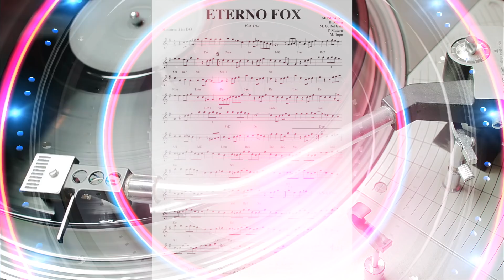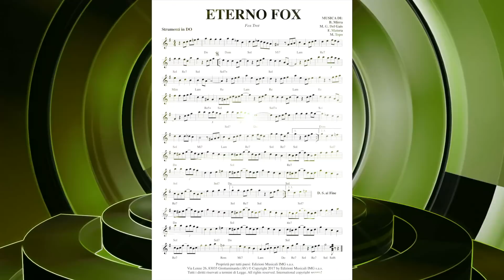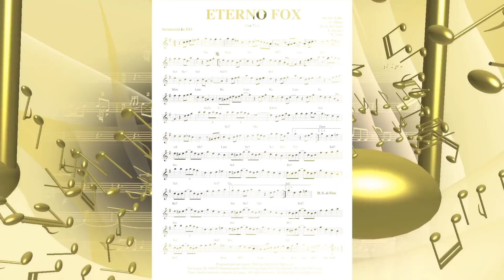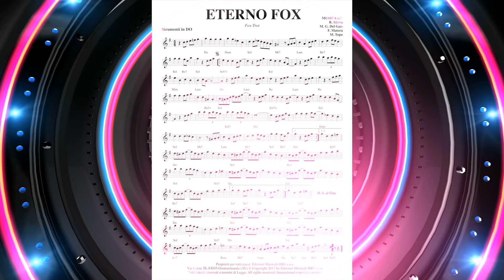ETERNO FOX foxtrot per Fisarmonica ballo liscio balera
MUSICA DI: B. Mirra - M. G. Del Gais - F. Matera - M. Topo
💽 Scarica Gratis la base MP3 e la canzone MP3 in alta definizione (HD) dal nostro sito web: [IMG Edizioni]

🎵 🎧 Non dimenticare di esplorare le nostre PlayList su YouTube, curate appositamente per ogni genere musicale. Sia che tu preferisca il Valzer, la Polka o la Mazurka, il Tango il FoxTrot troverai la selezione perfetta per le tue esigenze.

ETERNO FOX per Fisarmonica MP3 Base PDF spartito MP3 PLAY HD. MUSICA DI: B. Mirra – M. G. Del Gais – F. Matera – M. Topo. MUSICA DI: B. Mirra – M. G. Del Gais – F. Matera – M. Topo.
Il brano può essere scaricato dal link sottostante dal sito del produttore. Ricordiamo che non è necessaria alcuna registrazione.
Vi ringraziamo per i mi piace e le condivisioni
Contattateci anche sui social
Sul portale IMG Edizioni Musicali vi sono migliaia di brani particolarmente belli da poter scaricare gratuitamente e senza obbligo di registrazione